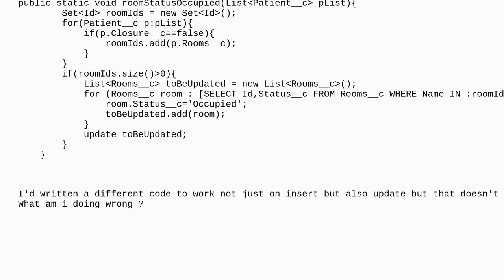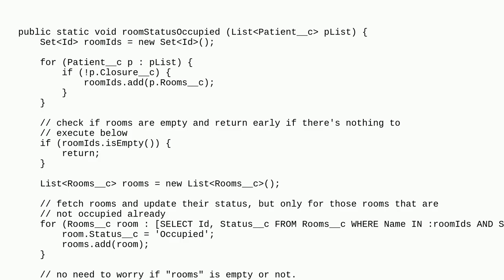Salesforce: I'm trying to bulkify the update of parent field based on child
I'm trying to bulkify the update of parent field based on child

A special thanks goes out to the community

  dml trigger apex